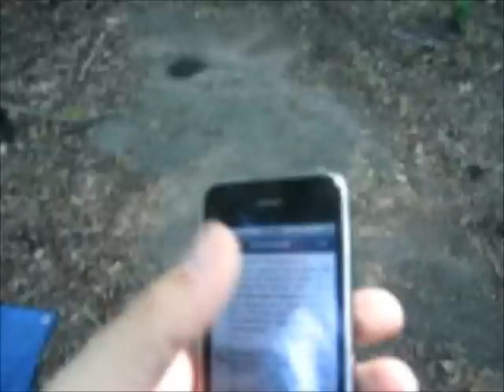iPhone Battery - Got Hot then Exploded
Goodbye pocket internet. Music = "It Freaks Me Out (How Much You Fuckin' Suck)" by Gene Ween Band. Attempting to start to re-gain my freedom this Independence Day.